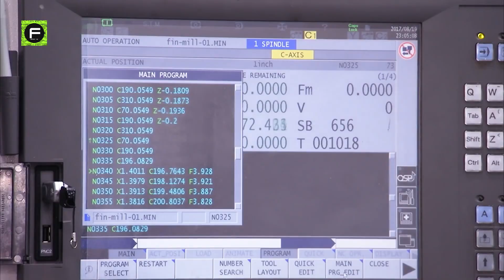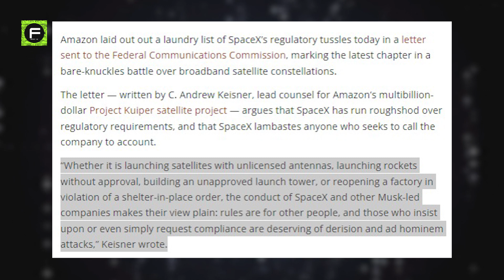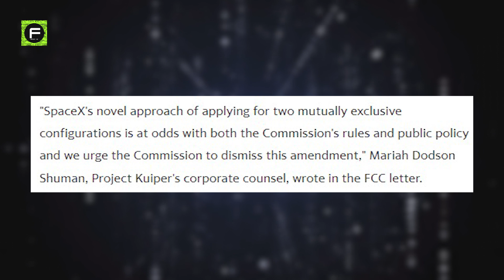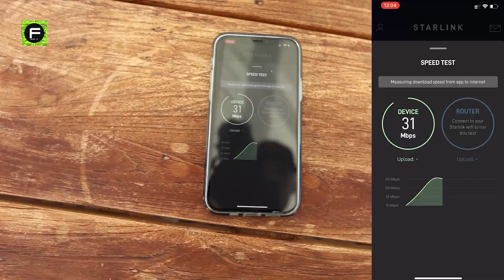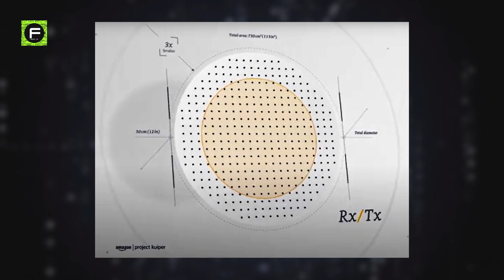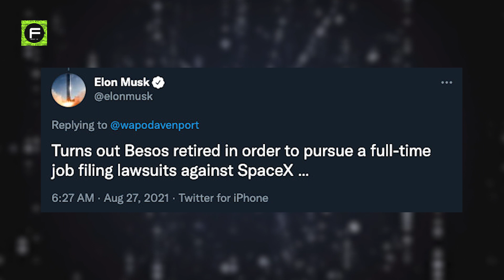Elon Musk vs. Jeff Bezos: It's Getting Nasty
The feud between Blue Origin's CEO Elon Musk and Spacex's CEO Jeff Bezos is getting dirtier and dirtier.
Blue Origin had recently been hard at work attempting to secure NASA contracts and not leave them for SpaceX to gobble up.
Amazon.com Inc.'s satellite subsidiary, Kuiper Systems LLC, filed a scathing comment with the Federal Communications Commission, accusing Musk and his companies of flouting regulations with a general attitude that "rules are for other people."
Musk's SpaceX and Bezos's Kuiper Systems have presented themselves to the FCC with rival satellite constellations in low-earth orbit to provide broadband internet access.
The dispute mirrors similar sniping between SpaceX and Bezos's Blue Origin LLC space company over a NASA contract to build and demonstrate a human lander system for a planned return to the moon.
"Whether it is launching satellites with unlicensed antennas, launching rockets without approval, building an unapproved launch tower, or reopening a factory in violation of a shelter-in-place order, the conduct of SpaceX and other Musk-led companies makes their view plain: rules are for other people, and those who insist upon or even simply request compliance are deserving of derision and ad hominem attacks," , wrote by Kuiper attorney, C.
The only issue is whether SpaceX has offered adequate information about a "minor" change in the application for its next Starlink satellite configuration, executive David Goldman wrote in a letter Thursday to the FCC.
Shuman’s preference is that SpaceX should pick a plan and stick with it and that approving two configurations sets a bad precedent by allowing future satellite operators to hedge their bets while creating more work for the entire industry.
SpaceX filed a Starlink amendment on Aug. 19 with the FCC, outlining its plan for the Gen2 version of its satellite network.
Starlink is the company’s well-known capital-intensive project to build an interconnected internet network with thousands of satellites, known in the space industry as a constellation, designed to deliver high-speed internet to consumers anywhere on Earth.
SpaceX has launched 1,740 Starlink satellites to date, and Gen2 is planned to have nearly 30,000 satellites in total.
SpaceX has hit back even harder with a filing of a response arguing that Bezos’ company is trying to slow Starlink’s progress to help Project Kuiper catch up.
Goldman also said Amazon has not updated the FCC in nearly 400 days on Kuiper’s approach to interference and orbital debris but “took only 4 days to object to” the SpaceX Gen2 amendment.